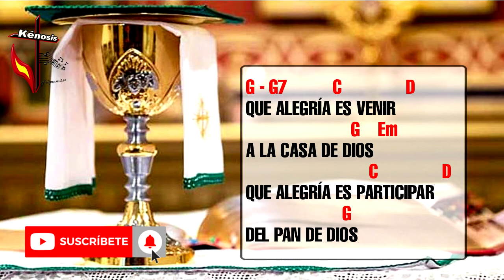QUE ALEGRIA ES VENIR | CANTO DE ENTRADA | Tiempo Ordinario | Santa Misa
¡Queridos hermanos! Les compartimos este canto de entrada, con la secuencia de acordes para el Intro. Desconocemos el autor, pero seria de mucha ayuda si ustedes saben lo compartan. Este canto de entrada es ya muy utilizado desde hace un tiempo en las misas dominicales del tiempo ordinario.